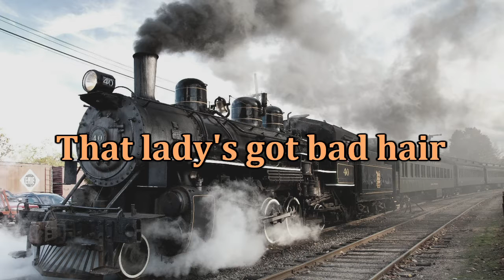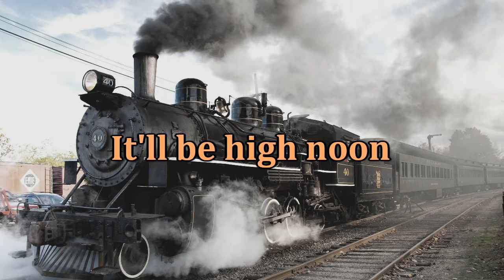Waitin for the Train Lyrics Only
Waitin for the Train released March 19th 2017

Recorded and Mixed at Studio 1421 Phila, PA
Video design and edit by Richard Chase

Gotta get a move on, I'm already late
It's rainin buckets, I'm in a crazy state

Rollin up fast, I'm smoking my last
Waitin for the train

Suns not up yet, There's fog in the air
Time stands still, That lady's got bad hair

A north bound rolls, Now I know I'm doomed
By the time the train comes, It'll be high noon

I'm waitin for the train
Still waitin on the train

credits
released March 19, 2017
Barry Dwier: harmonica
Monica Lynne Chase: lyrics and vocals
Dan Michael: music composition and bass guitar
Shawn Touhill: guitar
Russ Goetz: drums